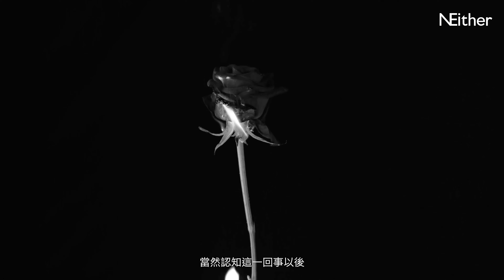[mansonvibes X NEither 獨家訪問]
NEither Magazine 邀請了 mansonvibes 進行專訪，親自剖述在音樂創作中的靈感來源及自身應對壓力的方法。

Feature: Mansonvibes 張進翹 @mansonvibes
Creative Director & Photographer: Michelle Lau @closerproduction
Executive Editor: Cyrus Lamprecht @cyrus_lamprecht
Producer: Karen Lai @laikakai
Videographer: Kelvin K @kelvin_k
Stylist: Anthony Tong @anthonytong_aaa
Stylist Assistant: Ivan Wong @chiqivan
Make Up Artist: ChiLi Fong @zili_chili
Hair Stylist : SparrowDiXiT @sparrowdixit.official
Photographer Assistant: Hermann CHUNG @huiman_chung , William Cheng @3arles
Wardrobe: @judy__soo @_demo_official @commedesgarcons @newbottega
Venue: @ppi_studio
Special thanks: 麥曦茵 @heiwardmak , Dumb Youth Artist @hkdumbyouth, Jenny @jennycst_

說故事的未來式